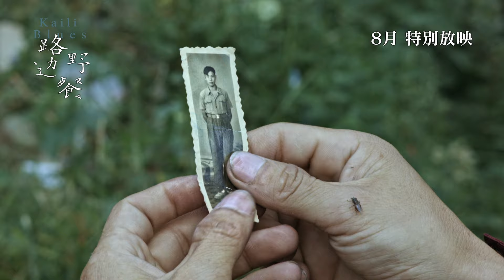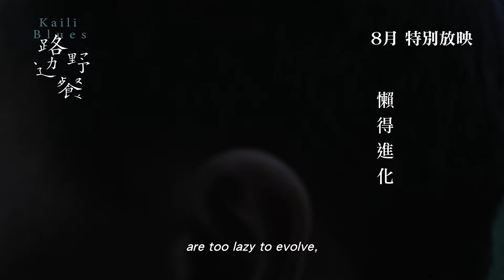【最新電影預告】《路邊野餐》(KAILI BLUES) 8月25日特別放映